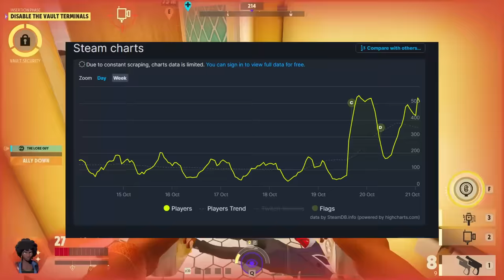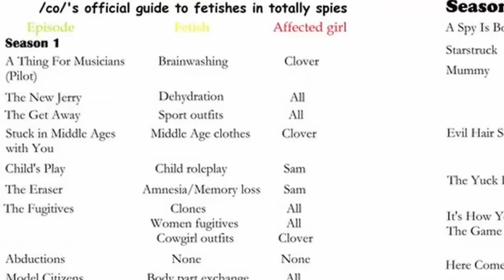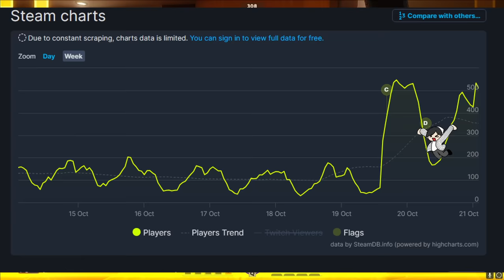The Jerk's Guide To Deceive Inc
When you decide to become a spy, they make you sign the contract with Deceive Ink.

(the other bad chalk stuff was me lol)

Ending Theme: Dunderpatrullen - To The Moon